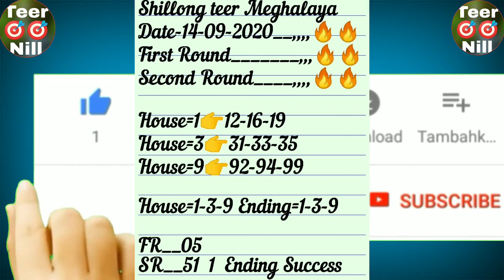Shillong teer 14-09-2020 FR__05 SR___51 1 Ending Success